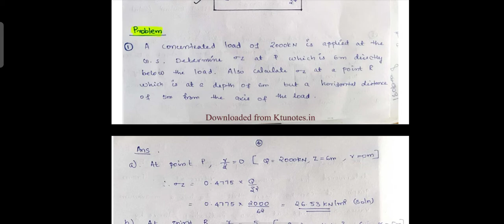GE-2 Module 1 (part 1) KTU Civil Engg | MALAYALAM (2015 scheme)